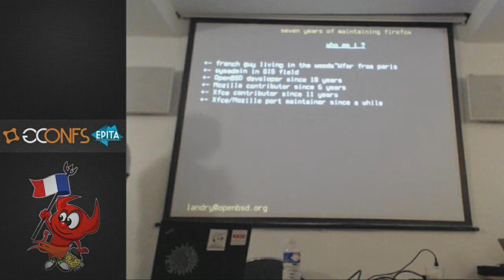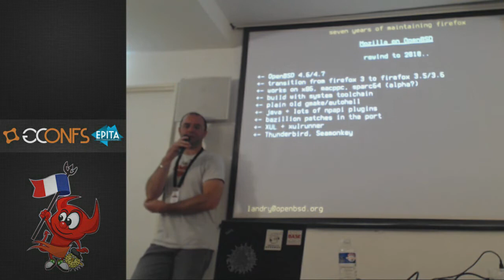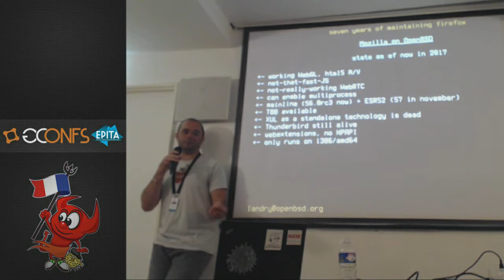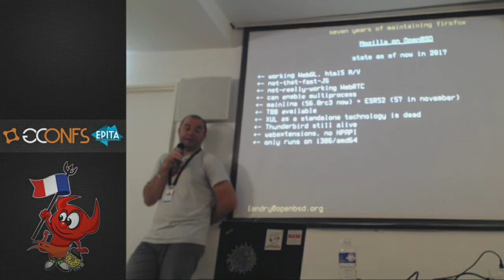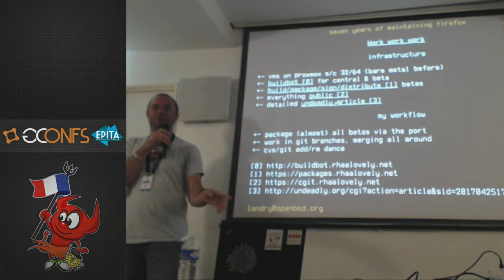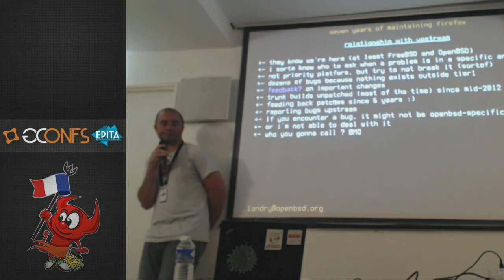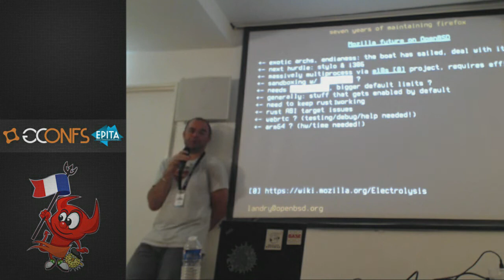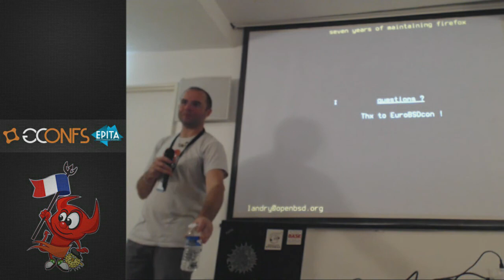7 years of maintaining firefox, and still looking ahead, by Landry Breuil (EuroBSDcon 2017)